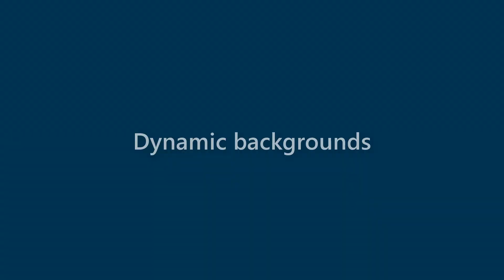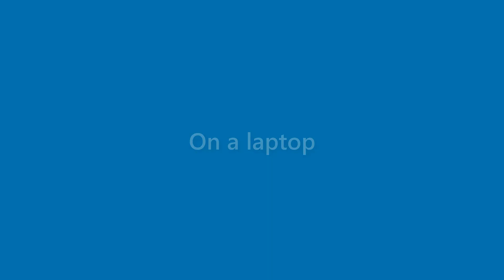Summer Hester - appearance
Name Look - Summer Hester - appearance. In this video we present "Summer Hester" name look and feel in various scenarios.
This video will cover:
How does "Summer Hester" look as a personal letterhead?
How does "Summer Hester" look on a business card?
How does "Summer Hester" look on a computer/laptop screen?
How does "Summer Hester" look with different background colors?
How does "Summer Hester" look with various fonts?